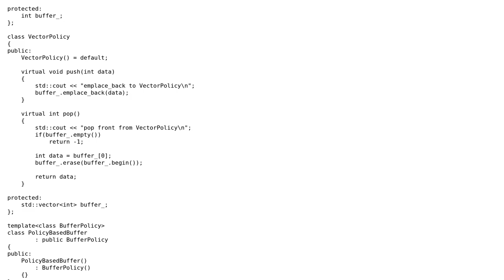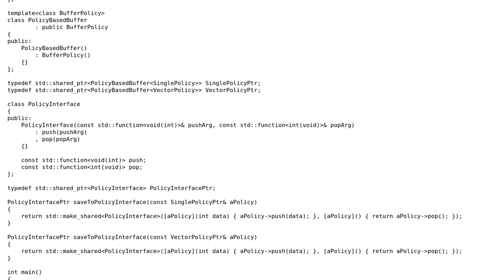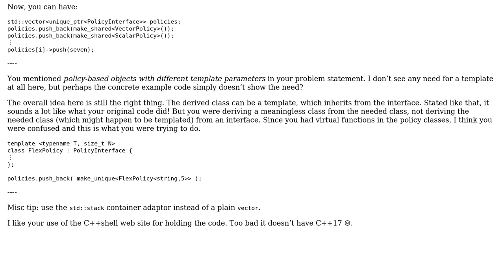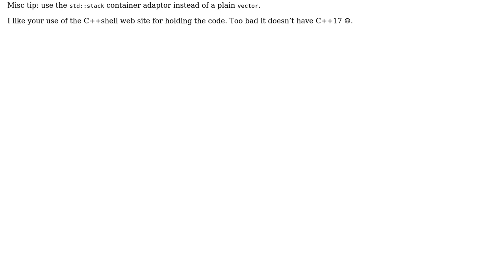Reach C++ policy-based common interface with different template parameters from one container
Code Review: Reach C++ policy-based common interface with different template parameters from one container

With thanks & praise to God, and with thanks to the many people who have made this project possible! | Content (except music & images) licensed under CC BY-SA | Music | Images & others | With thanks to user JDlugosz user Istvan Simon user bipll and the Stack Exchange Network Trademarks are property of their respective owners. You are responsible for your own actions.